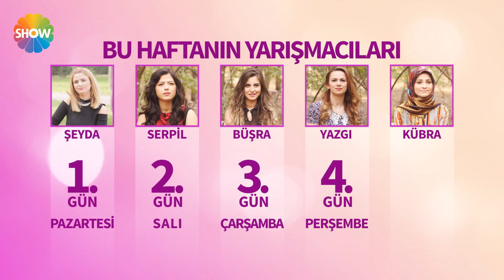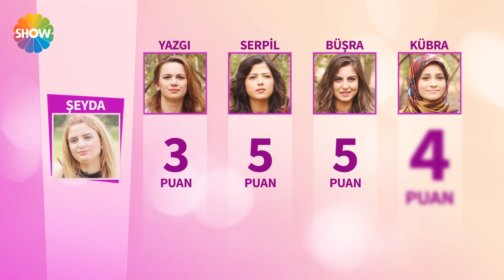Gelin Evi 6.Bölüm | 14 Aralık 2015